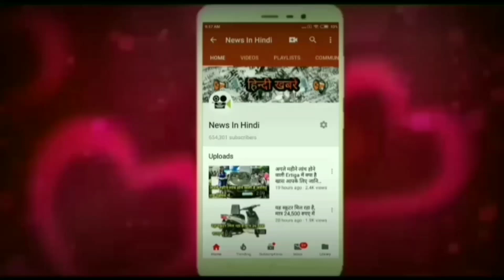मारुती की सबसे सस्‍ती कार पर मिल रहा बम्‍पर डिस्‍काउंट, जाने एक क्लिक में